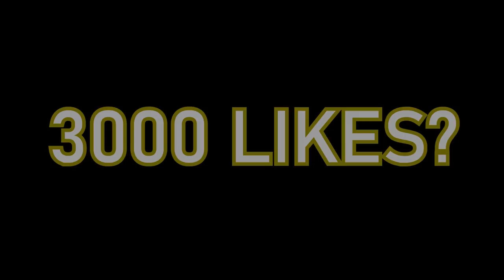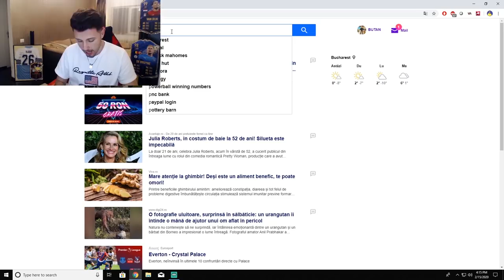VIZITEZ PRIMUL JUCATOR 86+ CARE IMI PICA IN FIFA!